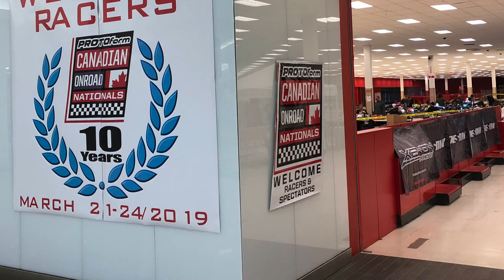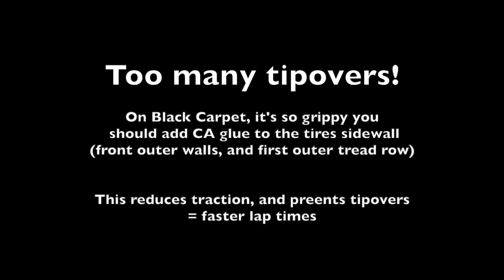Tamiya Truck Mayhem *RC Crashes* - 1st Qualifier Onroad Nationals 2019 - Netcruzer RC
First qualifier of Tamiya Truck (MAN Truck, Euro Truck) at the Protoform Canadian Onroad Nationals 2019. 19 of the 37 RC trucks in this race heat.  Get a Tamiya Truck! - USA UK CAN
Netcruzer recommended items SHOP USA
Follow Netcruzer on other Social Media Sites:

Cameras I use or recommend for making videos:
Compact Travel Zoom
Sony HX80 or HX99: USA CANADA
Stabilized Action Cameras:
Sony AS300 Optical Stabilized 1080p Action Cam: USA CANADA
Sony X3000 Optical Stabilized 4K Action Cam: USA CANADA
GoPro Hero 7 Black Hypersmooth Stabilized 4K 60 Action Cam: USA CANADA
APS-C Sensor Cameras:
Sony A5100 Mirrorless Vlogging Camera: USA CANADA
Canon Rebel SL2 DSLR Camera: USA CANADA